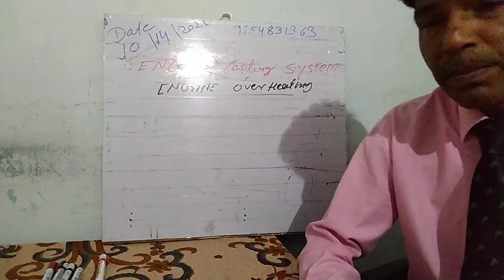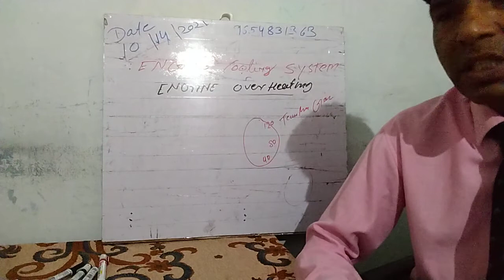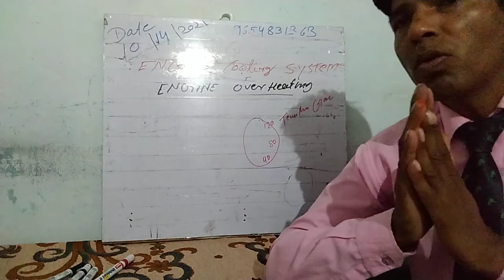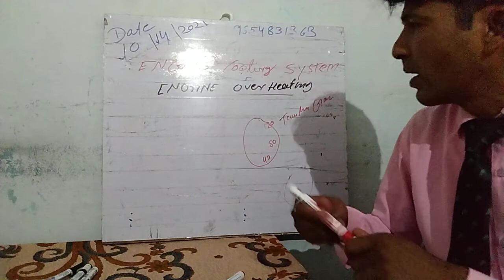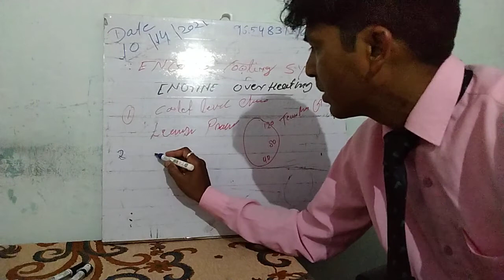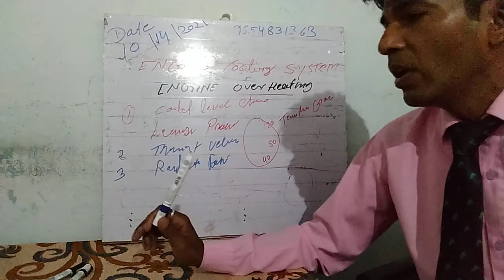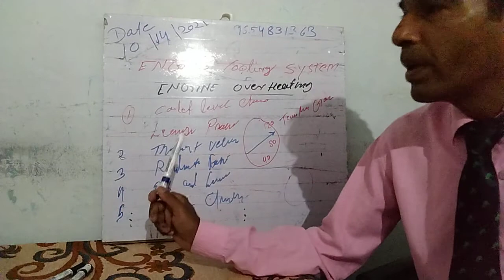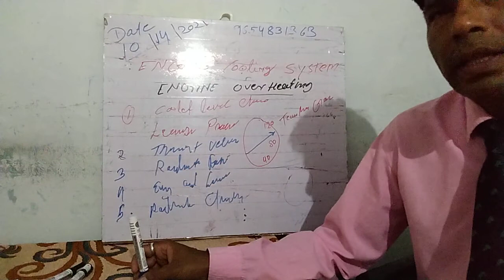Car engine overheating problem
Car engine overheating problem ke bare mein pahle coolant check karna hota hai radiator fan check karna hota hai teesra point thermostat valve and water pump check karna hota hai kam kar rahe hain ya nahin radiator chowk to nahin ho gaya hai Charon problem or se hamare engine mein bahut badi problem Ho jaati copper tarike se diagnose karna hota